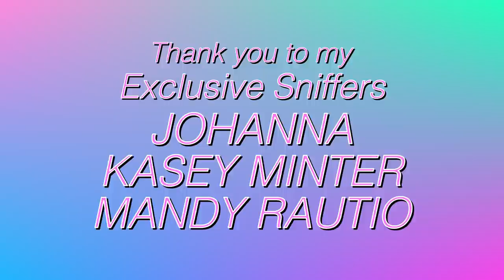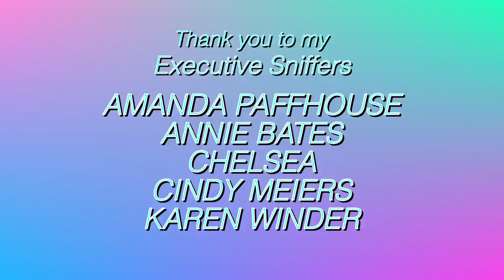MY BROTHER VS SISTER BATTLE IN PARROT GAME SHOW | WING IT | MARLENE MC'COHEN